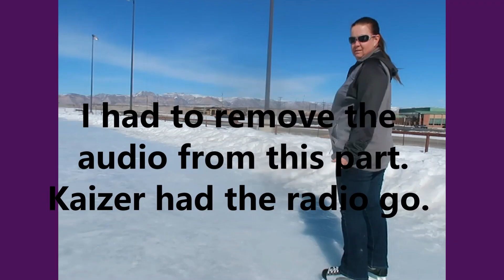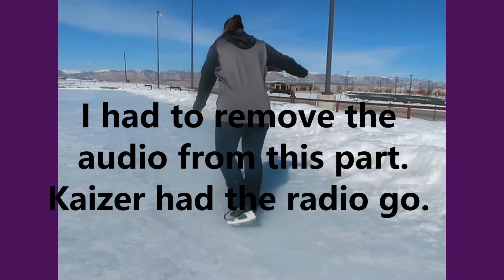Ice skating Carbon County Ice rink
The kids and I have been planning to go ice skating all winter. I had hopes of going before my surgery in January. But that failed. So we decided to go Ice skating today. First, we were going to go to Scofield. But! The snowpack at Scofield is really deep. And the water is low. I had heard about a free ice rink in Price. So, We looked it up and went.
 We had so much fun. We laughed so hard that our bellies hurt. If you never get the chance to go ice skating, you should go.